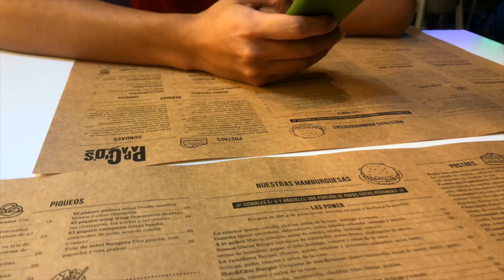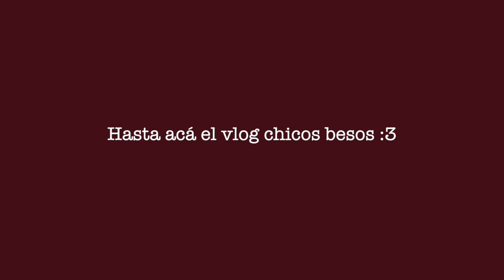VLOGMAS DÍA 15 Fui al pre estreno de SPIDERMAN NO WAY HOME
Espero que les haya gustado :3
Les dejo mis redes:
Preguntas frecuentes:
Nombre: Carolina Palacios
País: Perú
Programa de edición: Final Cut Pro
Canción: Jingle Bell Rock
Artista: Bobby Helms
Álbum: It's a Rock & Roll Christmas
Compositores: Jim Boothe, Joe Beal
[Merlin] Redeye Distribution, UMG, Believe Music (en nombre de Delta Christmas); LatinAutorPerf, Abramus Digital, LatinAutor - PeerMusic, CMRRA, ASCAP, LatinAutor - SonyATV, ARESA, UNIAO BRASILEIRA DE EDITORAS DE MUSICA - UBEM, Warner Chappell y 18 sociedades de derechos musicales